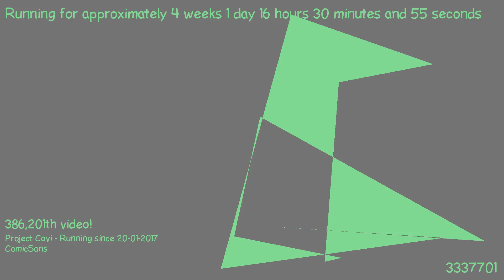1487514910 - Webdriver Cavi - F_0